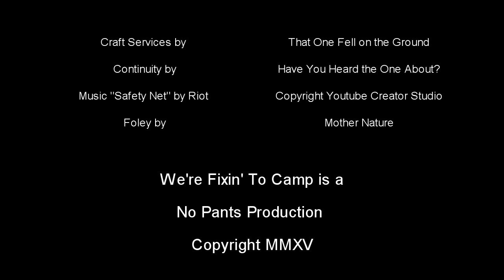Rules of Camping: Rule #2